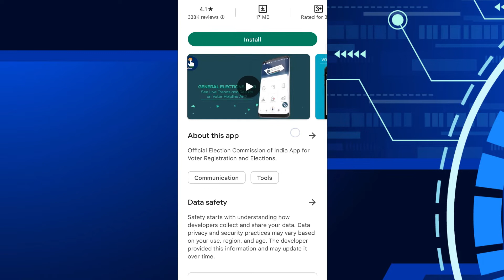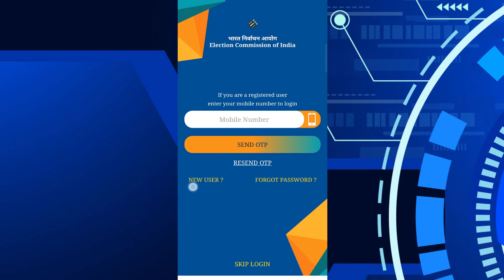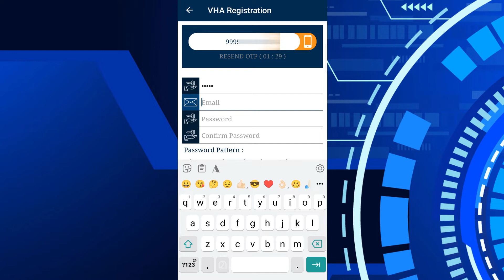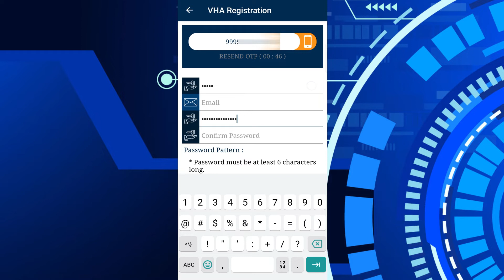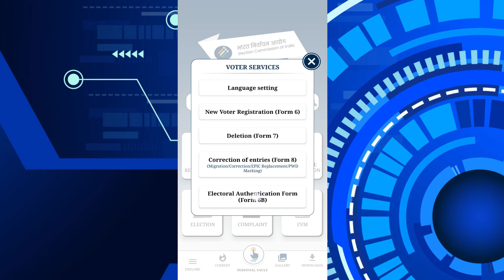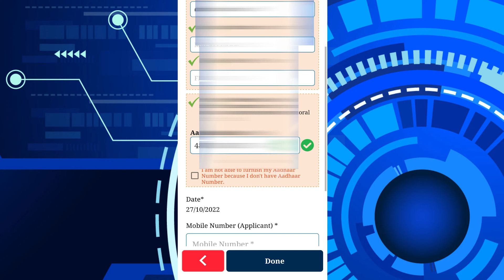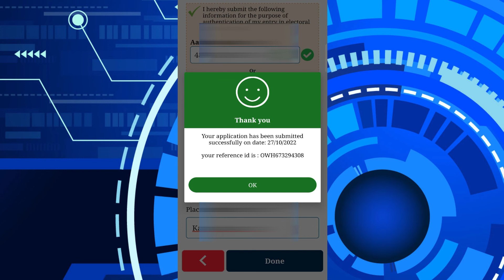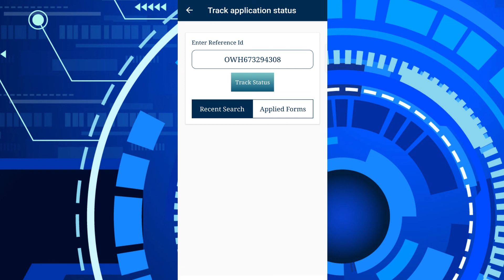Voter Id Aadhar Card Link Malayalam | ആധാർ കാർഡും വോട്ടർ ഐഡിയും ബന്ധിപ്പിക്കാം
Link voter ID and aadhar card online by easy steps. step by step procedure for linking aadhar card and voter ID Malayalam. ആധാർ കാർഡും ഇലക്ഷൻ ഐഡി കാർഡും തമ്മിൽ  എളുപ്പത്തിൽ എങ്ങനെ ബന്ധിപ്പിക്കാം.

What's included In this Video:

voter id aadhar card link malayalam
How to link voters ID and aadhar card
election ID and Aadhar card linking malayalam
Aadhar Voter ID Linking Malayalam
Link voter ID aadhar card online
Link voter id and aadhar from smart phone.